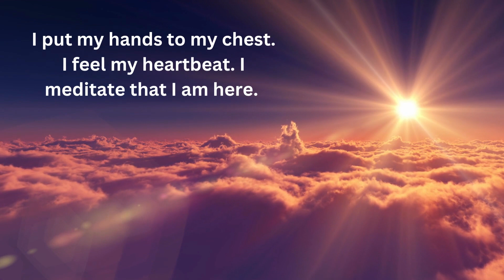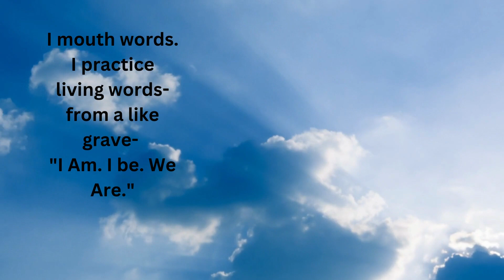DANDELION: NATURAL VOICE